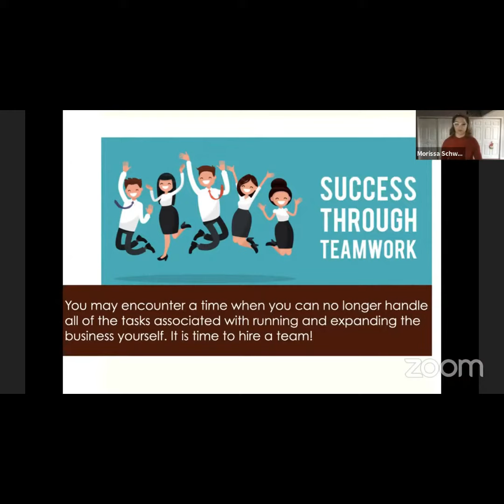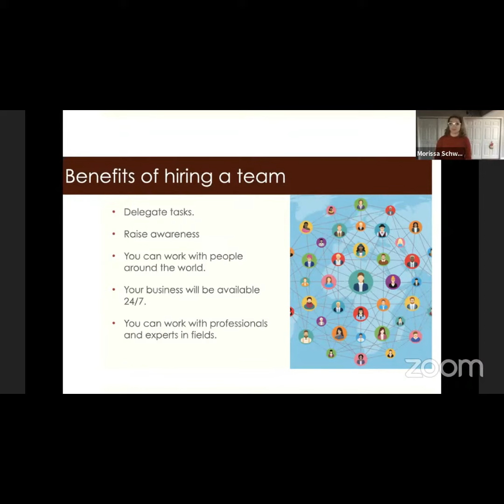Success Through Teamwork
Dr. Rissy offers some tips on when it's time to hire a team to help your business with its digital marketing.

Interested in learning more about why Dr. Rissy's team is the perfect choice for your business?